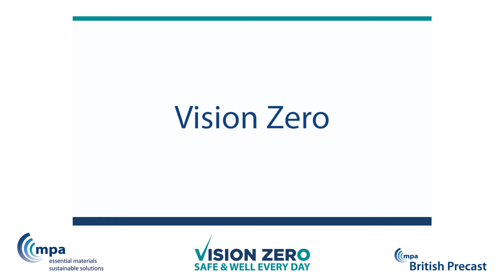4 What 'Vision Zero' means - Industry Leaders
MPA & British Precast Health & Safety Leadership Conference 2020